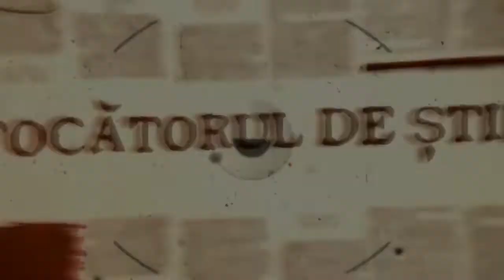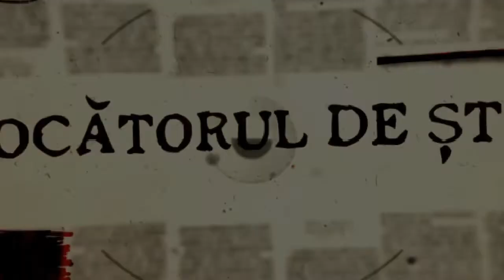NEWS BUZAU Sperante reabilitare Inchisoarea comunista de la Rm Sarat – intalnire IICCMER–20.04.22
NEWS BUZAU - Sperante reabilitare Inchisoarea comunista de la Rm.Sarat – intalnire IICCMER – 20 APRILIE 2022